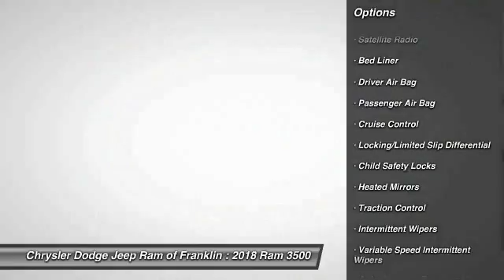2018 Ram 3500 Franklin TN G153066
2018 Ram 3500 Tradesman 4WD 6.4 Box

Don't miss this 2018 Ram 3500. It's equipped with great features. You'll want to take this  home. Make a great choice today.